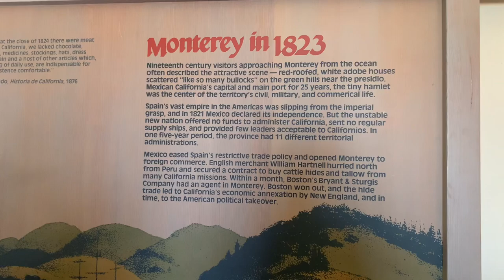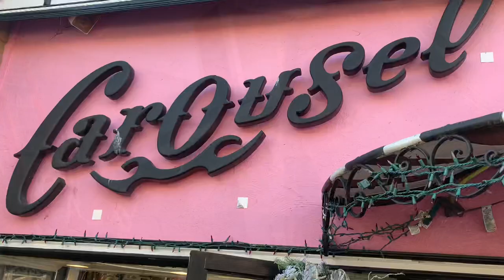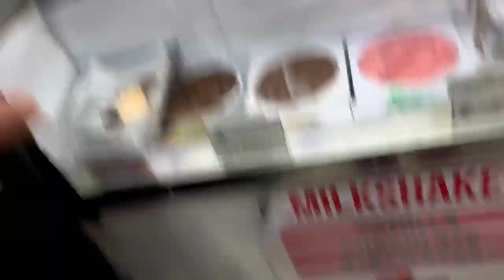Family Day At The Wharf | Simply KK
Custom House Plaza • Garden • Museum • Fisherman’s Wharf Monterey, California

Home•Family•Travel•Hiking•Friends